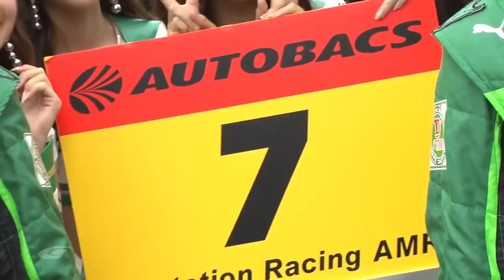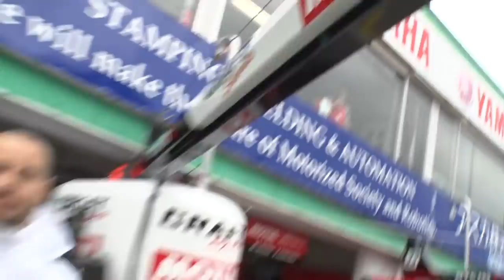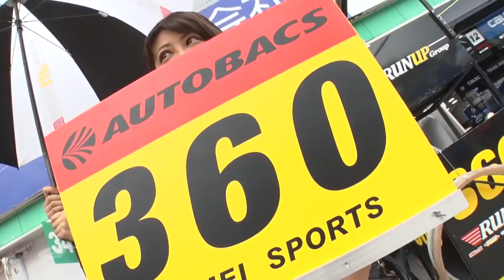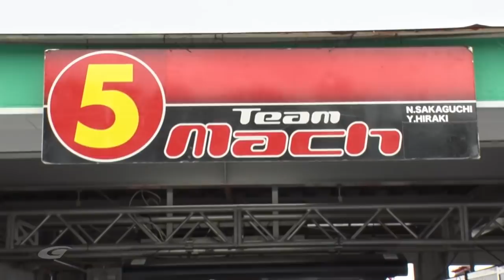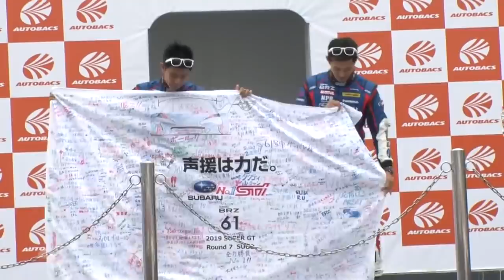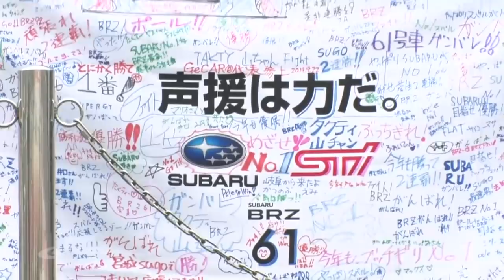2019 AUTOBACS SUPER GT Rd.7 SPORTSLAND SUGO All Drivers Appearance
2019 AUTOBACS SUPER GT Rd.7 SPORTSLAND SUGO All Drivers Appearance